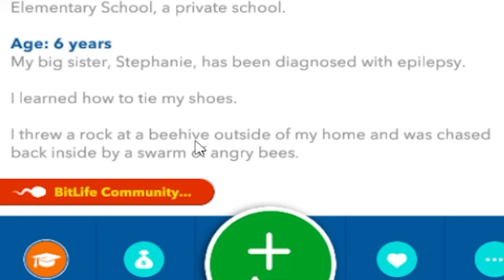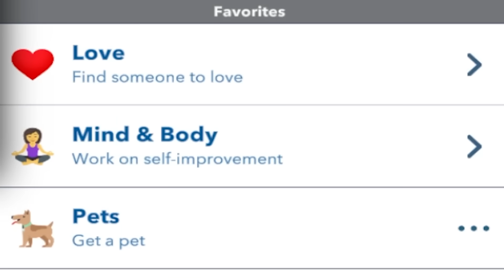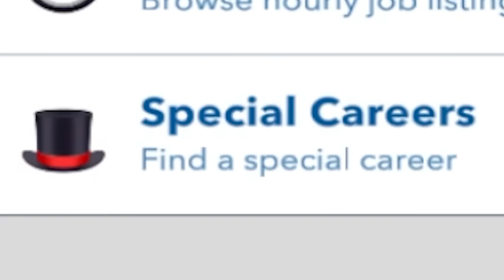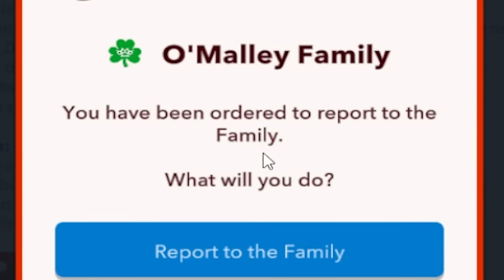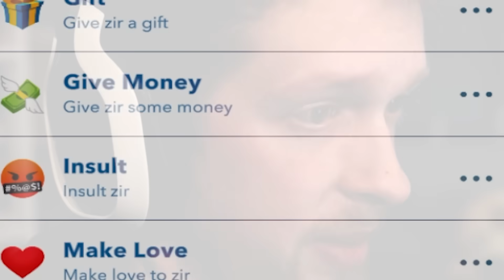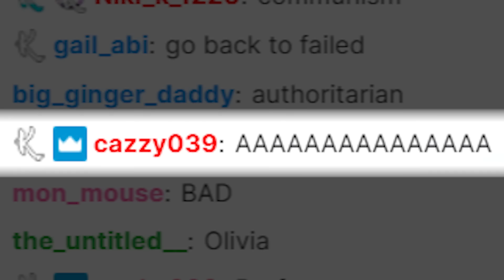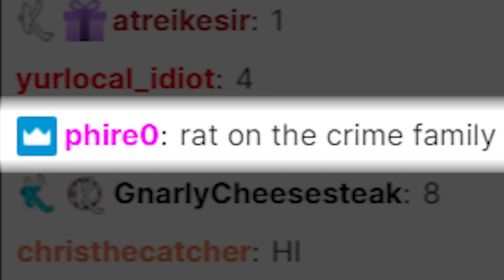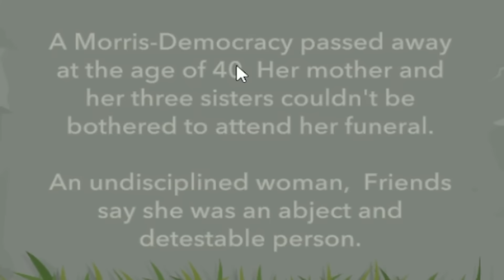I let 5,000 people turn me into a psychopath in Bitlife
I let people make my decisions and it went terribly wrong

Editors:
Kippesoep001
TropicalFreeze2
FluffyroxGames